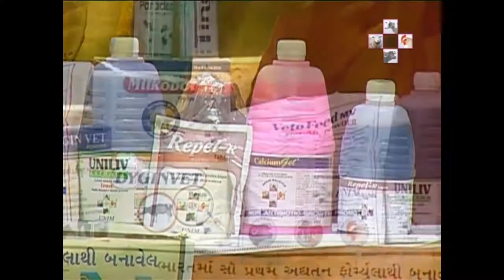unim pharma movie in hindi 2007 part 2